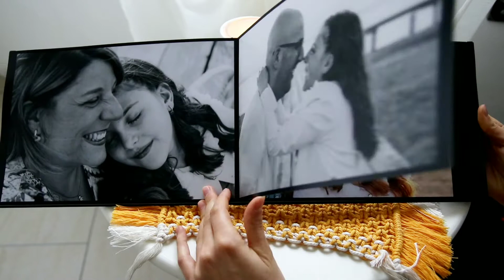Fotolibro professionale - Servizio fotografico di famiglia - Kim Magnago Photo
Fotolibro professionale, dimensioni 20x30.
Pagine opache con assenza di ditate.
Servizio fotografico di Famiglia in mezzo a un meraviglioso campo di fiori.
Modelli: Silvia, Beatrice e Maurizio.